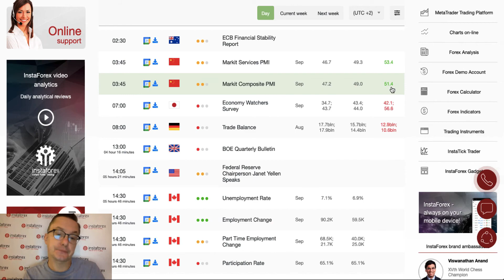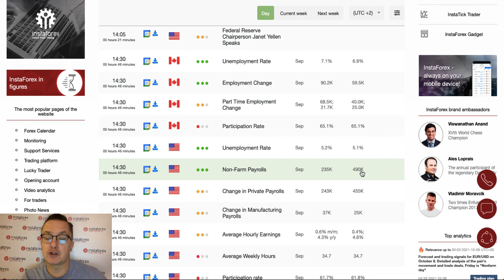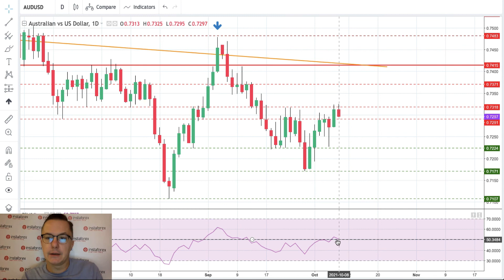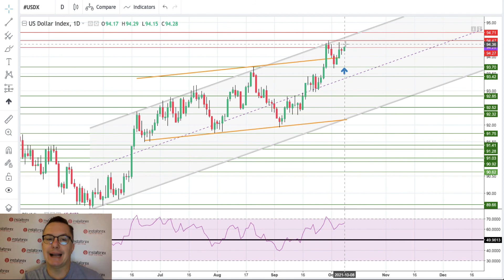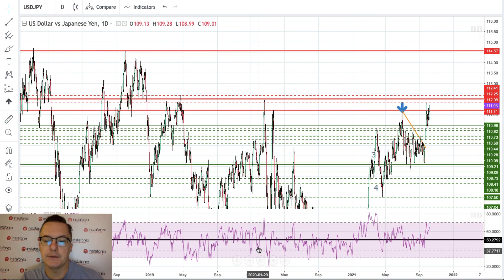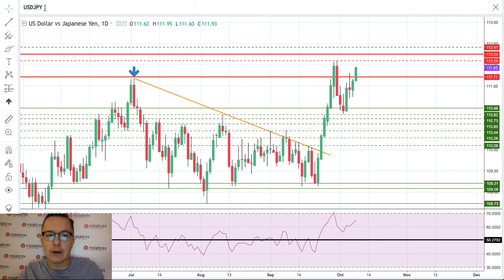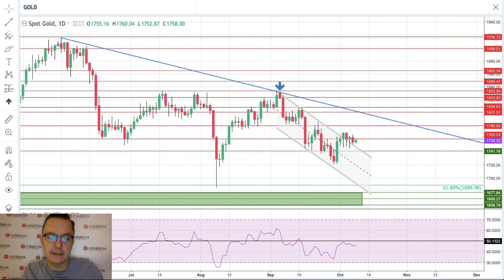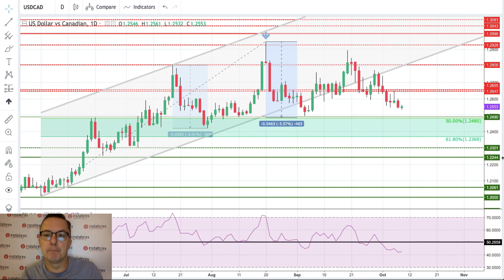Forex forecast 10/08/2021 on AUD/USD, USD/JPY, USD/CAD, USDX and Gold from Sebastian Seliga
00:10 Today’s trading calendar.  Japan: Average Cash Earnings, Household Spending, Current Account. China Markit Services and Composite PMI. Germany Trade Balance. Canada’s Unemployment Rate, Employment Change, etc. USA: Unemployment Rate Average Hourly Earninigs, Participation Rate, etc. Etc.
02:41 AUD/USD
04:17 USDX
05:34 USD/JPY
08:21 Gold
09:04 USD/CAD